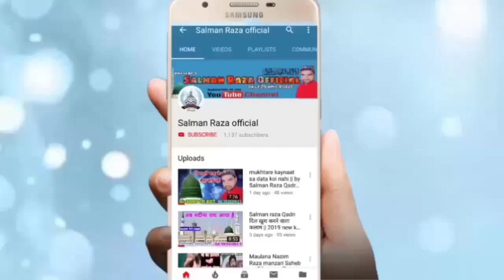इस शायर ने शायरी कि दुनिया में कोहराम मचा रखा है || By Riyaz Raza Naimi 2020 New Kalam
Hi,

 Riyaz Raza naimi 2020 new kalam
Riyaz Raza Naeemi new kalam 2020
 2020 ki nai Naat
 ya Allahu Ya Allah

इस शायर ने शायरी कि दुनिया में कोहराम मचा रखा है

अपनी नाते पाक या तक़रीर रिकोर्ड कराने के लिए या फिर यू ट्यूब पर
अपलोड कराने के लिए सम्पर्क करें हमारा मोबाइल नंबर है ---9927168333